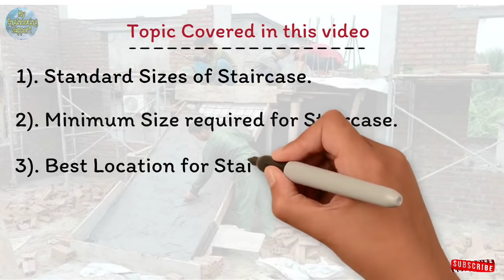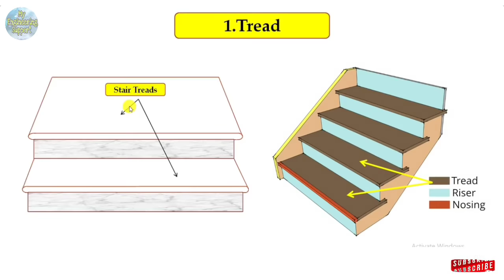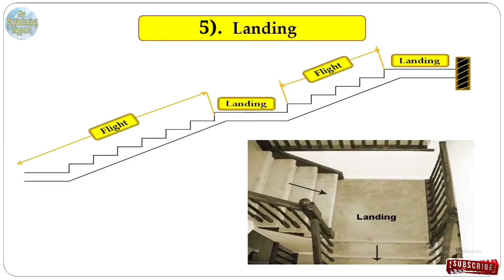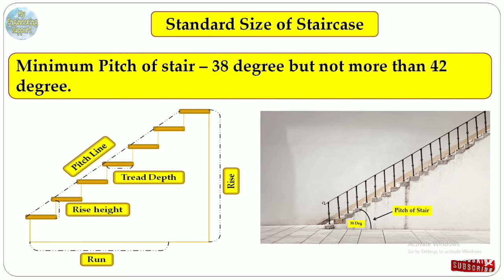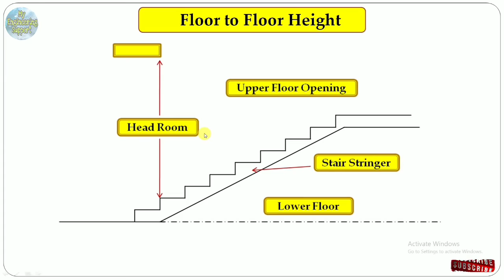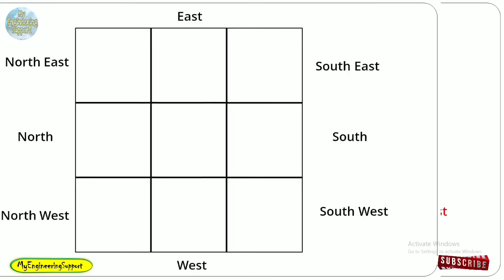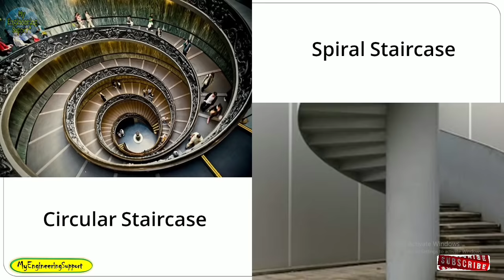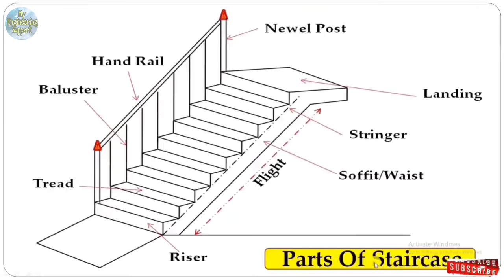Stairs/ सीढ़ी बनाने से पहले ये 25 बातें ध्यान रखें! 25 Staircase construction Tips! Stairs Design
Stairs/ सीढ़ी बनाने से पहले ये 25 बातें ध्यान रखें! 25 Staircase construction Tips! Stairs Design Specification in detail |

Best Vastu Shastra Books For Home...
Vrihad Vastushastra-Ek Mahagrantha

Topic Covered
staircase,
staircase design
stairs,
minimum space required for staircase
the standard size of staircase
how to calculate staircase rise and tread
standard dimension of the staircase
rise and tread calculation
stairs for small spaces,
the standard size of the staircase in feet
how to calculate the number of steps in a staircase,
Sidhi banane ka tarika
what is staircase length breadth
stair banane ke liye kitni jagah chahie
Vastu Tips For Stairs,
Staircase Vastu,
stair Vaastu
Vastu for Staircase Position,
Jina banane ka tarika.
Minimum Space for Staircase